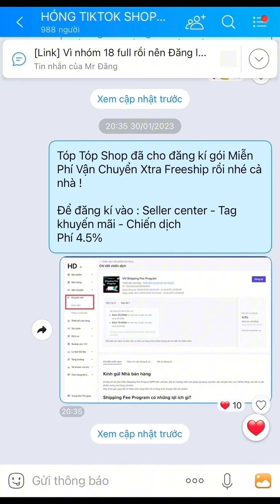CÁCH PHÁT TRIỂN TIKTOK SHOP MỚI DOANH THU 3 TỎI 1 THÁNG